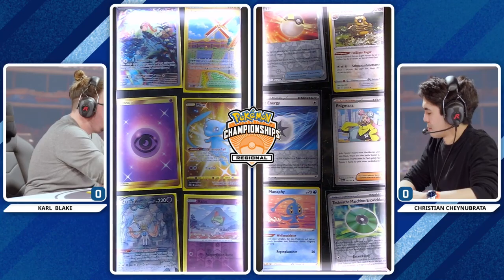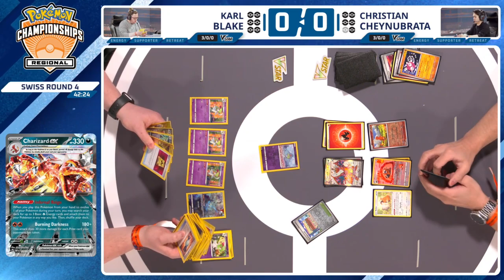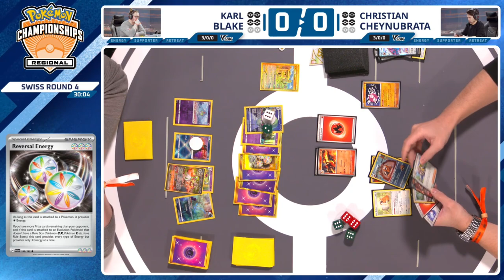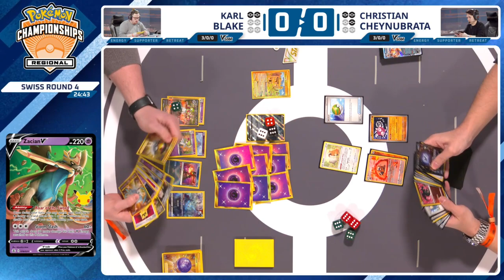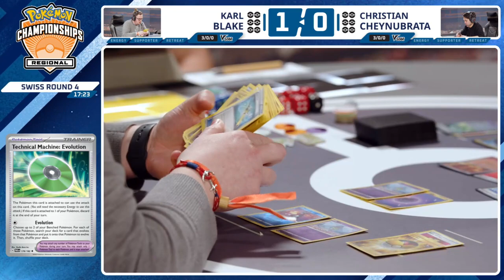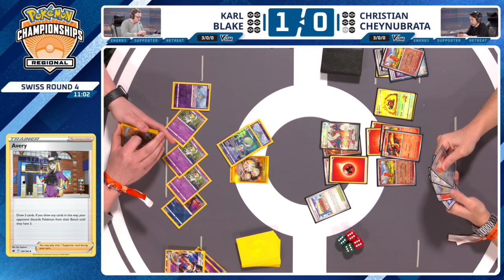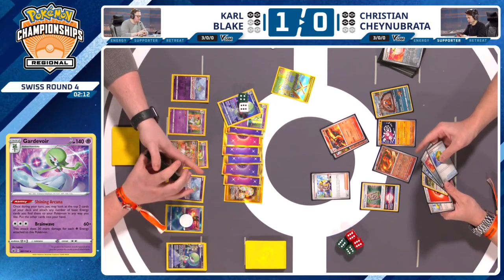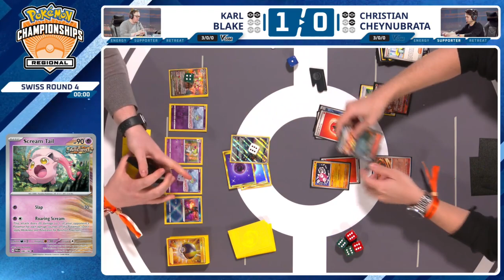TCG Karl Blake Vs Christian Cheynubrata - 2024 Pokémon Gdańsk Regional Championships Swiss R4